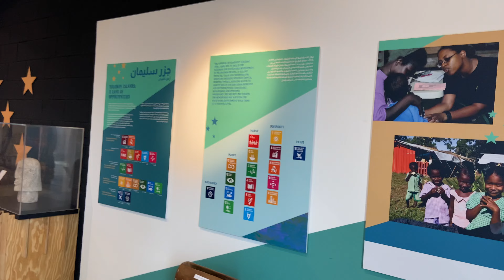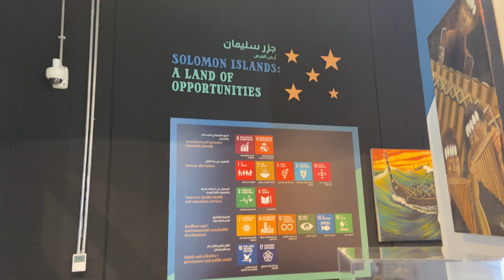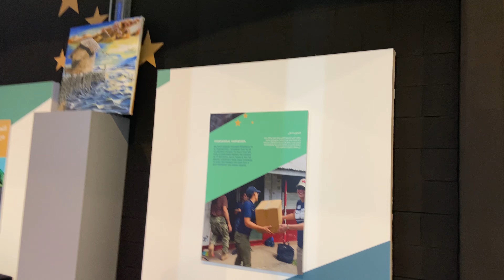Solomon Islands pavilion in Expo 2020 Dubai